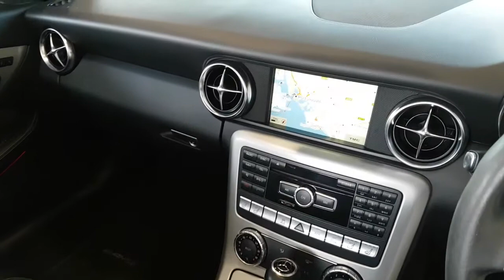Mercedes-Benz SLK55 AMG V8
7G-Tronic Automatic With AMG Speedshift Plus & Steering Wheel Paddles
Calcite White
Designo Leather In Black
18 Inch AMG 10 Spoke Alloy Wheels Finished In Matt Black
Harmon Kardon
COMAND HDD Online Media Interface And 6-Disc Autochanger
Panoramic Vario Roof
Air Scarf Neck Level Heating
Roll Over Bars With Brushed Aluminium Inserts
Parktronic Including Parking Guidance
Mirror Pack Including Auto Dimming And power Folding Mirrors
Remote Control Operation For Panoramic Vario Roof
Heated Seats
Cruise Control
Multi Function Steering Wheel
Stainless Steel Door Entry Guards
IWC Analogue Clock
Rain Sensors
Heated Windscreen Washer System
5.5 Litre V8 With 420 BHP
Full Mercedes Benz Main Agent Service History
Independent Multipoint Inspection By A Qualified Technician Is Included
42150 Miles